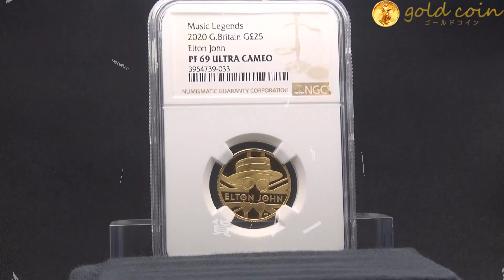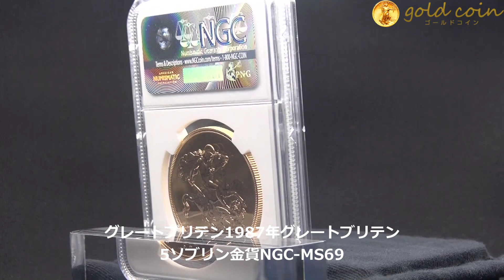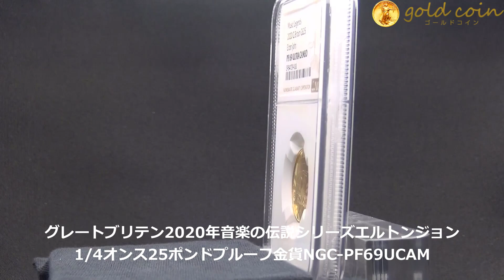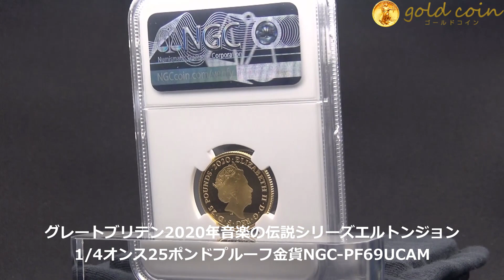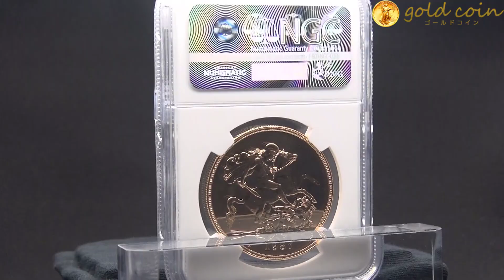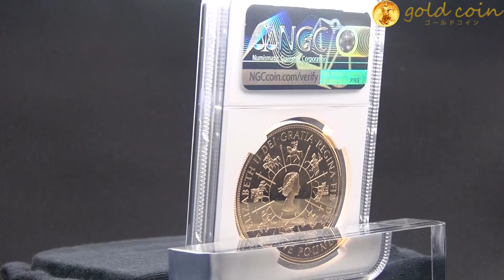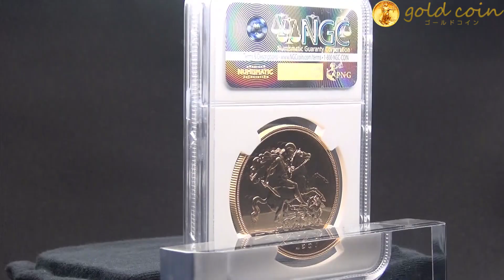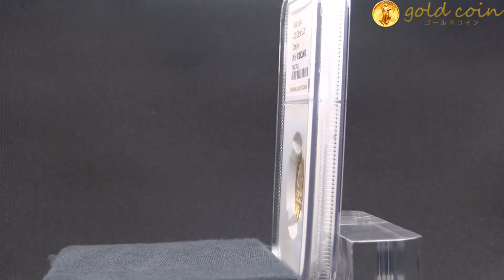グレートブリテン1993年エリザベスII世戴冠40周年5ポンドプルーフ金貨NGC PF70UCAM箱付き 1987年グレートブリテン5ソブリン金貨 2020年音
LINE＠　アンティークコイン・モダンコインで資産を3倍にする講座

グレートブリテン1993年エリザベスII世戴冠40周年5ポンドプルーフ金貨NGC-PF70UCAM箱付き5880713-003

1987年グレートブリテン5ソブリン金貨NGC-MS69

グレートブリテン2020年音楽の伝説シリーズエルトンジョン1/4オンス25ポンドプルーフ金貨NGC-PF70UCAM

グレートブリテン2020年音楽の伝説シリーズエルトンジョン1/4オンス25ポンドプルーフ金貨NGC-PF69UCAM